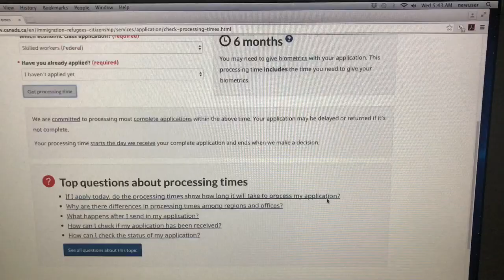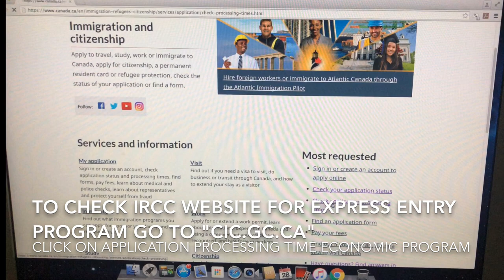Easiest Way To Come To Canada | 6 Months Process Permanent Residence Of Canada Ka Na!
Fast Track Immigration (Express Entry) Canada🇨🇦 Come to Canada in 6 months. That’s the indicated time process for permanent resident status of this program.

This is My Journey Canada Vlog. I am a small Youtuber focusing to help people, my fellow Kababayan’s of their Canadian application process based on my personal experience and immigration updates. This channel  is all about my personal experiences of application as Foreign Worker, Adventure-Journey, & Personal life experiences in Canada. Your small support will help me a lot!

My Amazon’s Wish List